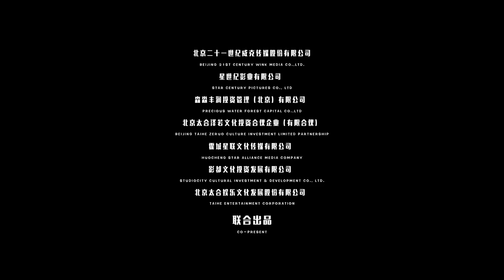Explosion Trailer #1 (2017) | Movieclips Indie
Explosion Trailer #1 (2017): Check out the new trailer directed by Chang Zheng! Be the first to watch, comment, and share Indie trailers, clips, and featurettes dropping @MovieclipsIndie.

The story of an unlucky mine expert who, through no fault of his own, is forced to run around the towns and mountains of northern China packing a small arsenal of homemade bombs, while he tries to stay one step ahead of the cops and killers on his trail.